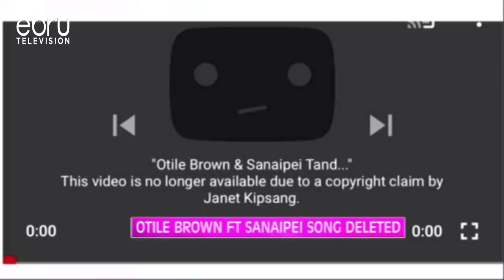Otile Brown And Sanaipei Song Deleted From Youtube